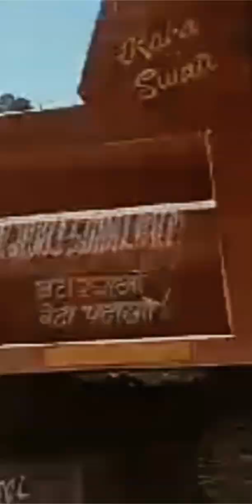31 January 2024 SNOW FALL#abhi hua h snow fall🎊snow hi snow snow dekhni h to video jeruri dekhe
Sniw fall # latest update snow fall#snow falling